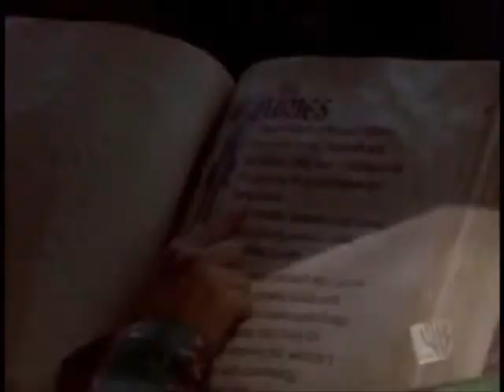charmed give it up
montage of bits and pieces from seasons one to five, comedy